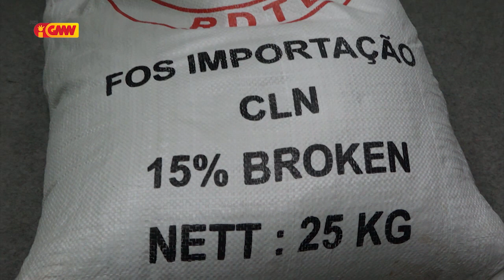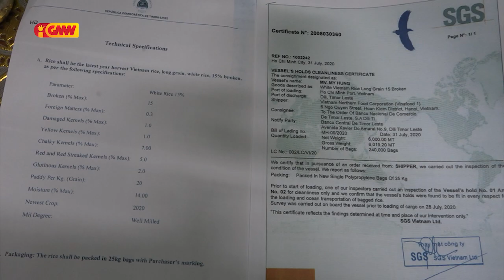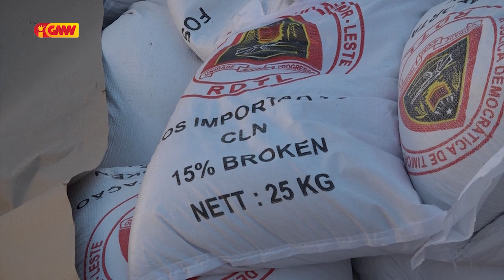CLN Rezeita Governu sosa Fós Ne'ebé Kualidade ladi'ak